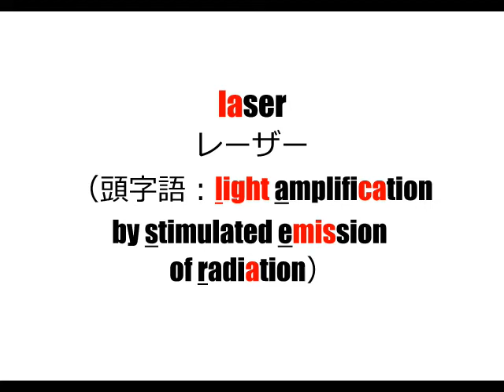理系英単語リズミクス laser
boost your science vocabulary!